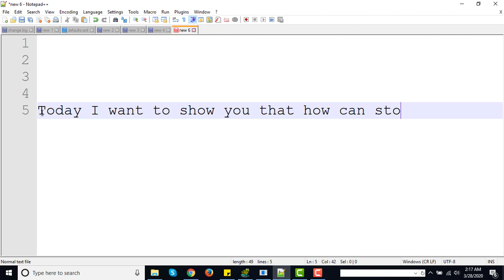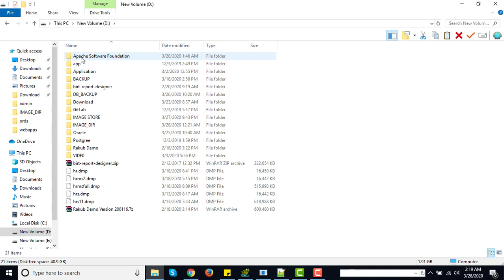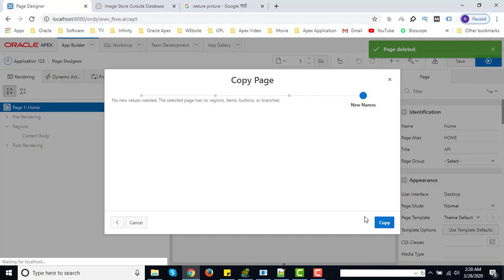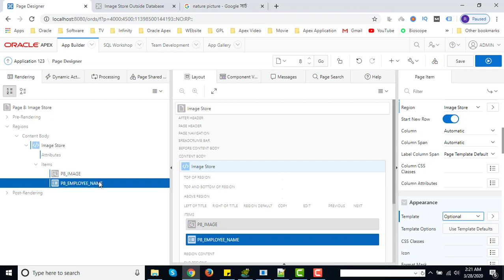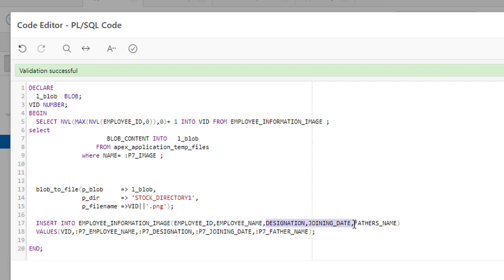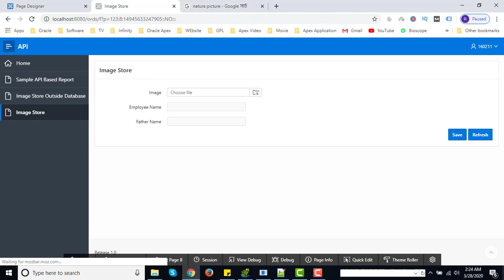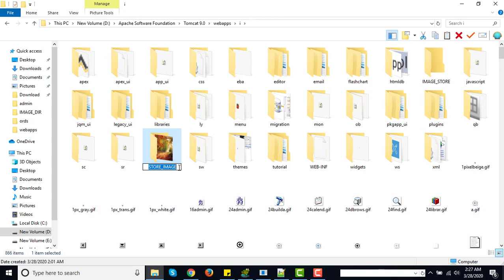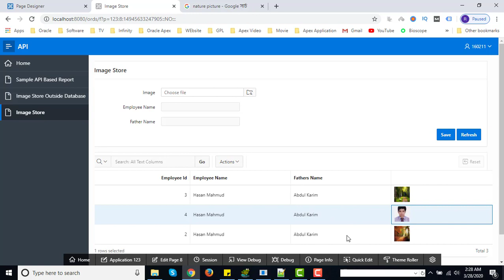Image File store outside of Oracle Database and show image into Apex Application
This video help to store blob file outside of oracle database & Show Blob file into oracle apex Application